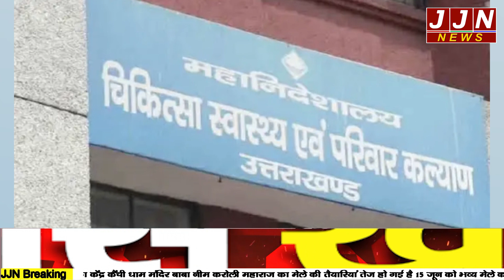जानिये कहाँ हुए बंपर तबादले और कौन से डॉक्टर हुए इधर से उधर?|| JJN News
Research/Script - Barkha
VO - Kiran Arya

JJN News Nainital,
JJN News,